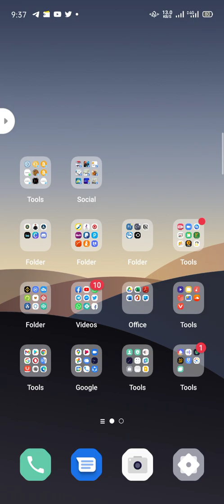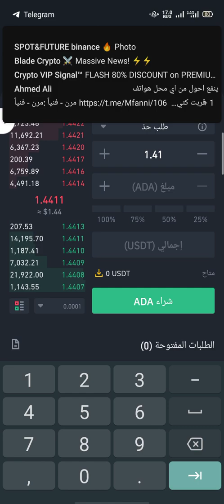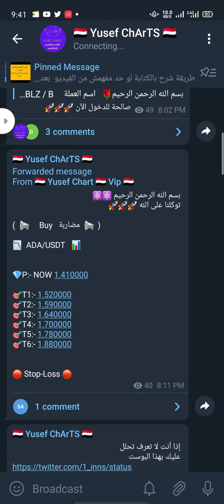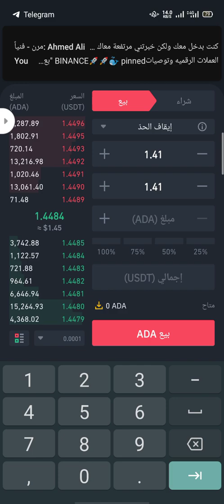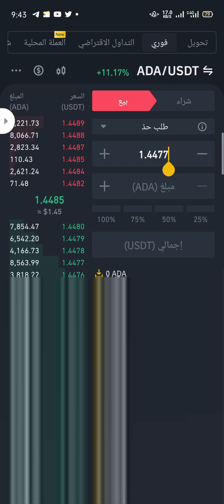إحتراف التداول على منصة بينانس وشرح خاصية Stop-Loss أوStop- limit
أقوي استراتيجية تشتغل بيها ع منصة بينانس للمبتدئين خطوة بخطوة
لينك قناة التليجرام للتوصيات
لينك التسجيل ع منصة بينانس بخصم 10% ع كل عملية تداول

أقوي استراتيجية تشتغل بيها ع منصة بينانس وداعاً للخسارة

طريقة شرح بالكتابة لو حد مفهمش من الفيديو

بعد ما قسمت رأس مالك إلى ثلاث أقسام وهما
1- قسم للتداول
2-قسم للإستثمار
3-قسم للطوارئ ( كاااااااااااااااش )
ويفضل أن قسم الطوارئ يكون الأكتر من حيث التقسيم

الاستراتيجية كالتالي
عند دخولك للصفقة سواء مضاربة أو إستثمار وهوضح أن كانت مضاربة أم إستثمار هتخصص مبلغ معين ( متحدد ) من القسمين سواء كان من قسم التداول أو الاستثمار ع حسب نوع الصفقة ( بعد ما تقسم رأس مالك طبعاً لثلاثة اقسام زي ما إتفقنا من الأول ) 👆👆👆
  وهتدخل ب 5 في المائة فقط من إجمالي المبلغ المتخصص ( للتداول - للإستثمار )
وبالنسبة للمتضارب هحط سعر للستوب لوس لو بتفضل تشتغل بيه يعني
طيب يعني ايه ستوب لوز يعني  لو السعر العملة وصل للسعر دا المكتوب
وعند النقطة دي لديك خيارين
طبعا هتنتظر  لما انا أقولك استخدم واحد من الخيارين دول وهما :-
1- بيع بخسارة وطبعاً هتبقى بأقل خسارة
لماذا ابيع بخسارة ؟
الإجابة/
لأن ادام وصلت للسعر دا اللى هو ( ستوب لوز ) يبقي 90% هتكمل في هبوط فتطلع بخسارة أقل احسن
طيب اللى مبيحبش الخسارة إطلاقاً هيمشي ع الخيار الثاني وهو:-
وطبعاً بردك هتنتظر اشارة مني
بما انها وصلت للستوب لوز وهتكمل ف هبوط هديك خط للدعم الاول ومنها بتضاعف المبلغ اللى دخلت بيه أول مرة
وبتطلع من الصفقة من أقرب سعر أدام ربحان أو انتظر مني إشارة بردك.

                        ( الاستراتيجية )
ادخل الآن في عملة :- .
سعر الدخول :- .

هتدخل الصفقة ب 5% فقط من المبلغ المتخصص من الاقسام ( التدوال - الإستثمار ) بمعني إذا كانت الصفقة مضاربة هتروح لقسم المضاربة وتاخد منه خمسة في المائة ونفس الكلام ينطبق ع قسم الإستثمار.
وهوضح بالصفقة إذا كانت مضاربة أم  إستثمار

الأهداف:-
Target 1:- .
Target 2:- .
Target 3:- .

 في حالة الصعود عند تحقيق الهدف الاول او  الثاني بيع 25% وارفع الستوب لوز ع سعر دخولك  وعند الهدف الثالث بيع 50% وارفع الستوب لوز ع الهدف الأول  عند الهدف الرابع بيع 25% وارفع الستوب لوز ع الهدف الثالث  باقي معاك 25  إذا ربنا كرمنا وبعدنا هترفع الستوب لوز ع الهدف الرابع  وكدا تبقا المخاطرة 0%

في حالة الهبوط عند الدعم الاول عزز ب 10% من المبلغ اللى دخلت بيه أول مرة وعند أقرب ارتداد في صعود بيع وانت ربحان أو أخرج برأس مالك كله أدام مش خسران ولكن لا تخرج وانت خسران ابدا مهما كان حتى لو كملت في هبوط.

عند الدعم الثاني عزز ب 20% من المبلغ الى دخلت بيه تاني مرة  وعند أقرب ارتداد في صعود بيع وانت ربحان أو أخرج برأس مالك كله أدام مش خسران ولكن لا تخرج وانت خسران ابدا مهما كان حتى لو كملت في هبوط.

وانا بإذن الله هطلعك ع ربح أدام احنا في سوق صاعد الآن، وأدام ملتزم بالخطة

الدعوم:-

الدعم الاول:- .

الدعم الثاني:- .

لا تنسوا الكاش بالله عليكم

ملحوظة:-
دي أفضل استراتيجية جميع المحترفين في هذا المجال معترفين بها دي أفضل إدارة للمحفظة ( إدارة صارمة ) مستحيل تخسرك ولو دولار واحد

Keep Notifications on for our channel